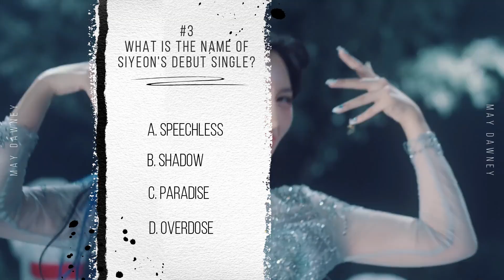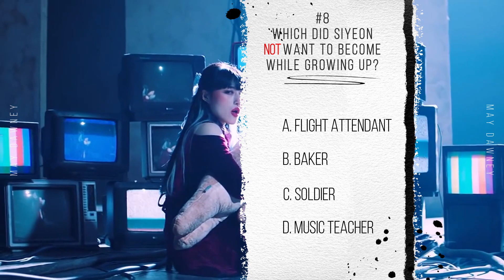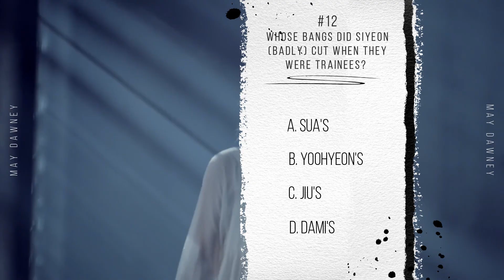Dreamcatcher Member Quiz: Siyeon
How well do you know Siyeon? Here are 15 questions (5 easy ones, 5 medium difficulty ones, and 5 hard ones). How many did you get right?

PS: if the questions go by a bit too quickly, slow the video or pause on the questions! ^_^